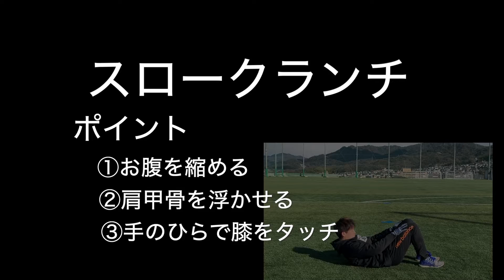『スロークランチ』のポイント 2週間プログラム（2/6）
広島体幹トレーニング教室「アスルート」の動画です。

広島体幹トレーニング教室「アスルート」HP

こちらオススメ動画です。